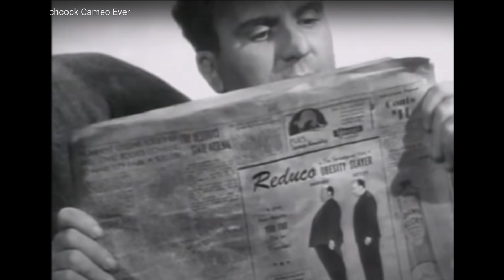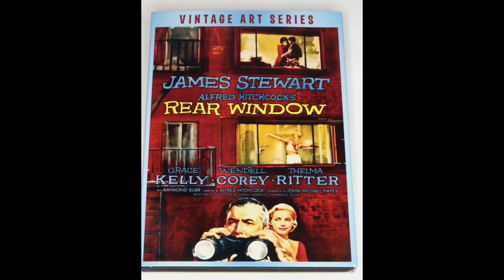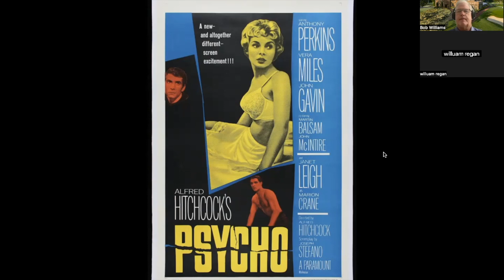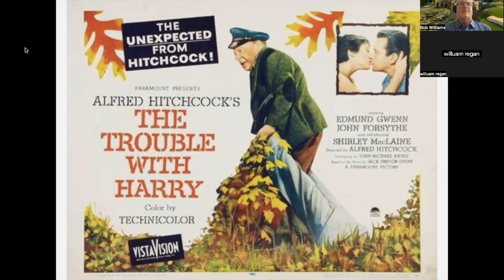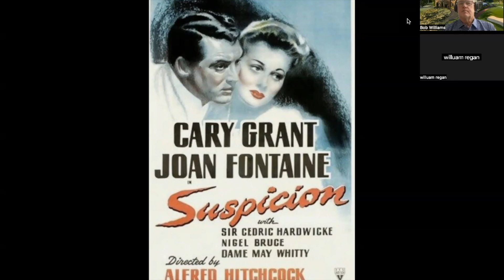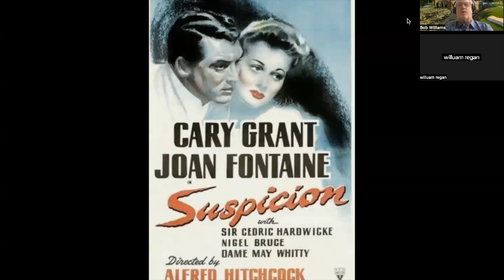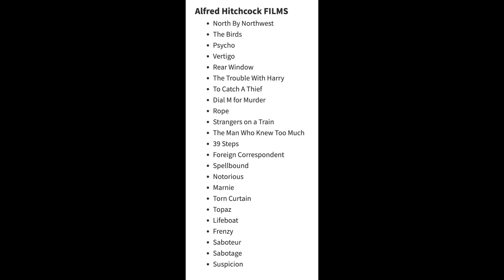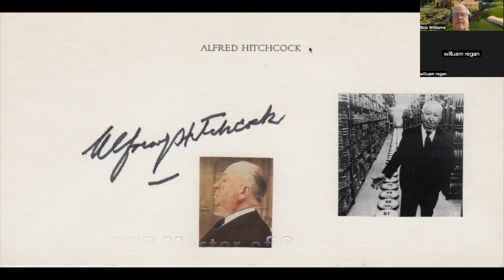Ep#68 - 2 Dopes, Doping Out Alfred Hitchcock - The MASTER of Suspense | Alternate Shots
Join us for A Deep Dive into THE Master of Suspense - Alfred Hitchcock. What influenced him from an early age of 5? How many forms of Suspense could he pack into a Film.
What's Your Favorite Hitchcock Movie?